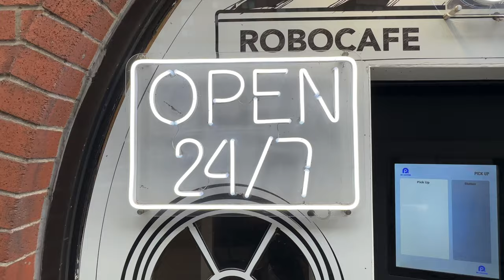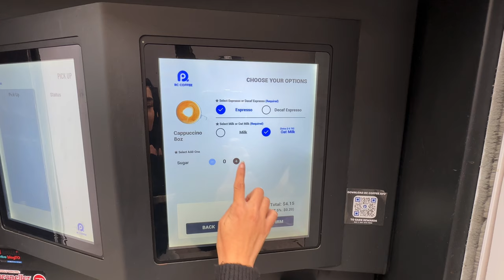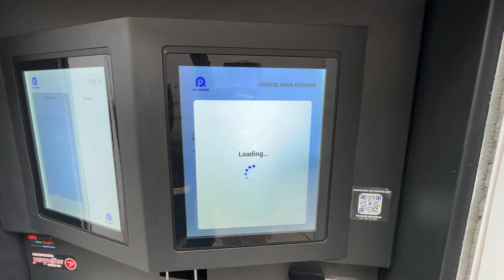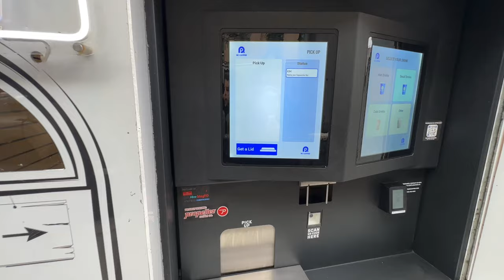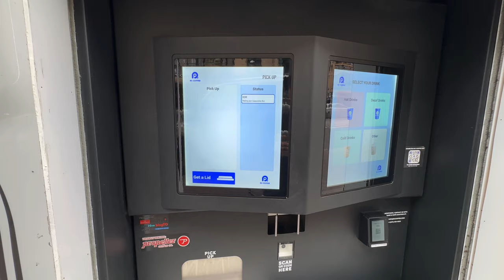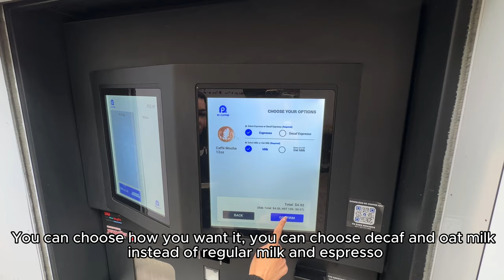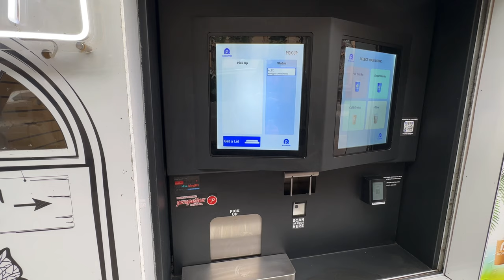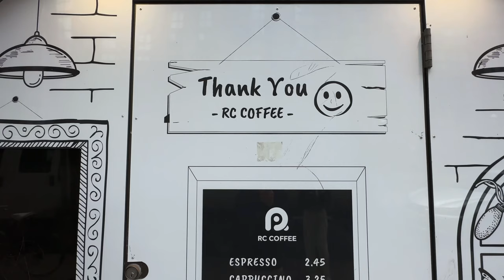I Tried Fully Automated Coffee Spot in Toronto